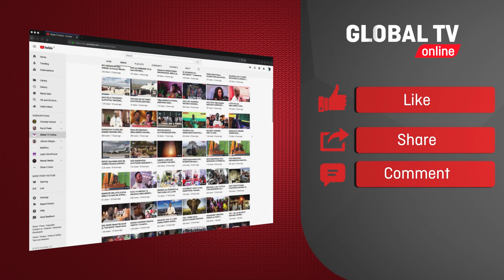CORONA: WAFUGAJI WAELEZA ILIVYOWAATHIRI, WAISHAURI SERIKALI...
KUFUATIA ongezeko la wagonjwa wa Corona nchini, Global TV imezungumza na wafugaji wilayani Kiteto kuhusiana na namna ilivyowaathiri..